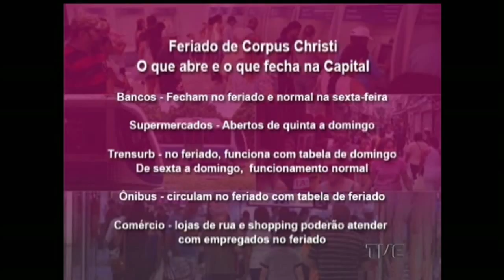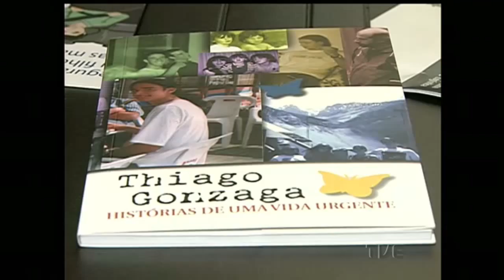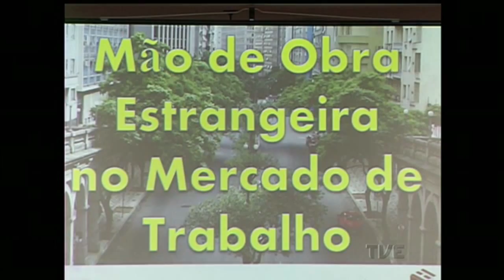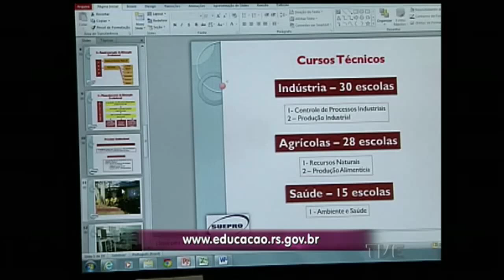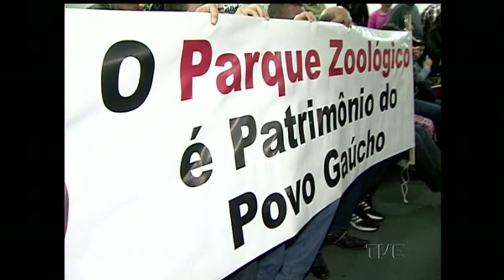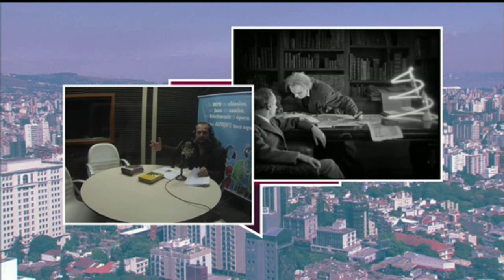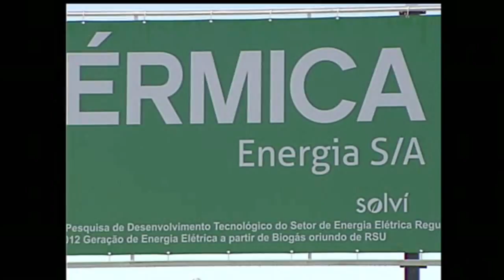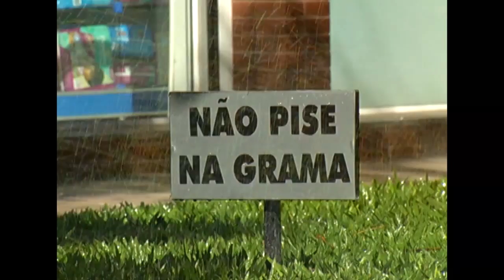Canal Aberto | TVE - 03/06/2015